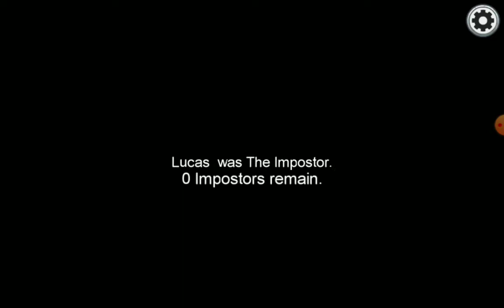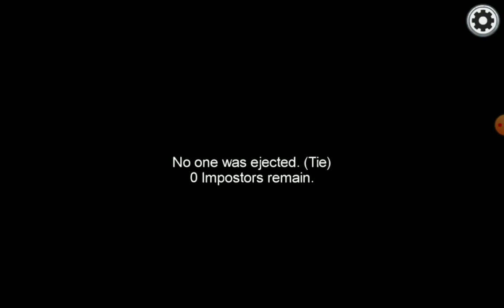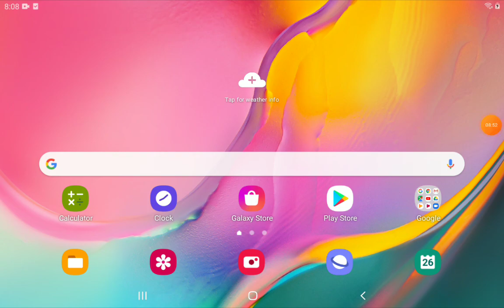I played Among Us